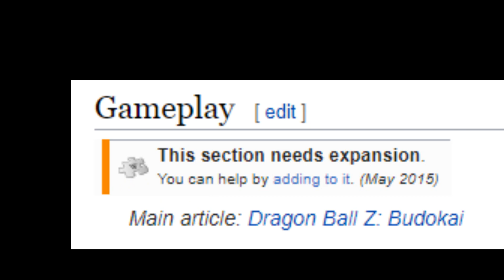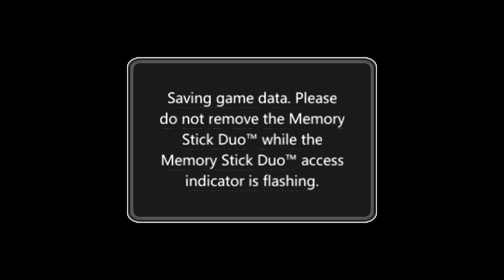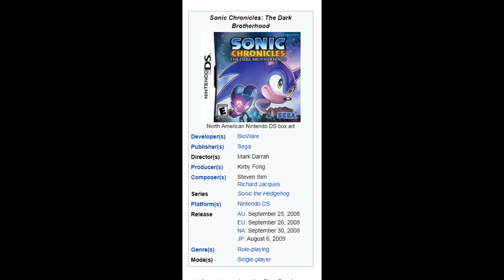So I've Been Playing: DRAGON BALL EVOLUTION [ Review PSP / ppsspp ]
DBZ Evolution Review by ThorHighheels
Game by Dimps for PSP
●▬▬▬▬▬▬▬▬ஜ۩۞۩ஜ▬▬▬▬▬▬▬▬●